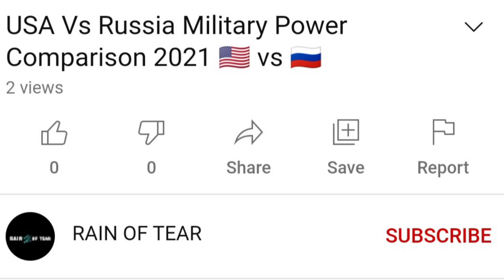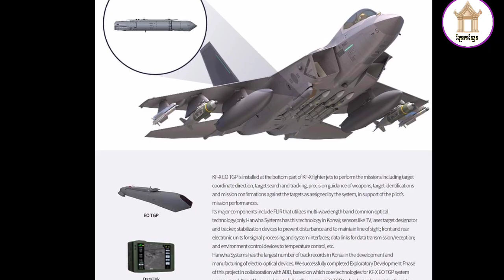យន្តហោះចម្បាំងKF21 កូរ៉េខាងត្បូង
KF21 fighter jet south korea reviews.